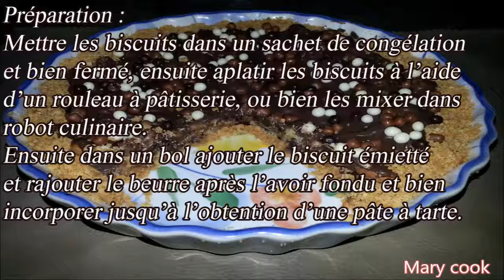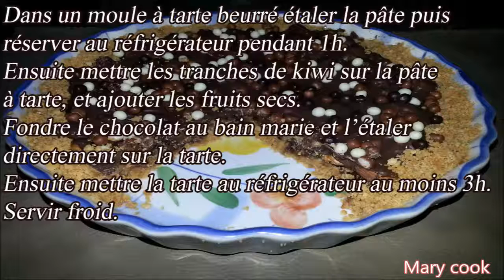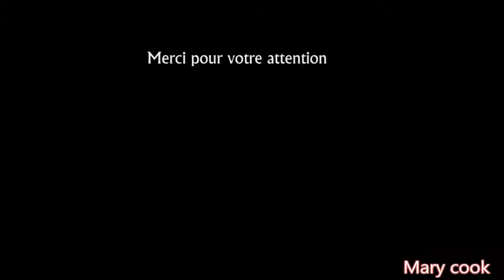Tarte sans four au kiwi, fruits secs et chocolat فطيرة بدون فرن بالكيوي الفواكه الجافة والشكولاتة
préparer une tarte sans four au kiwi, fruits secs et chocolat تحضير فطيرة بدون فرن بالكيوي الفواكه الجافة والشكولاتة